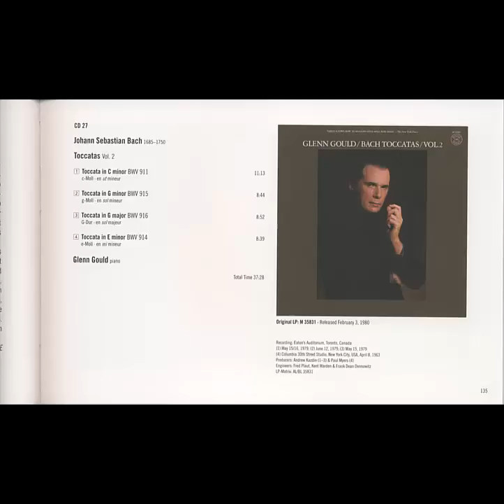Glenn Gould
Johann Sebastian Bach: Toccatas Vol. II
Toccata in C minor BWV 911
Toccata in G minor BWV 915
Toccata in G major BWV 916
Toccata in E minor BWV 914